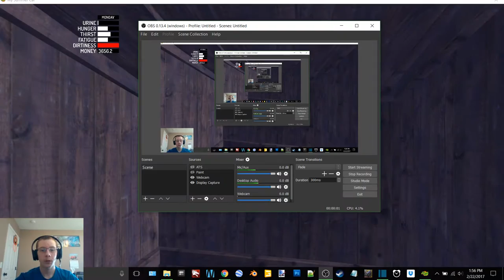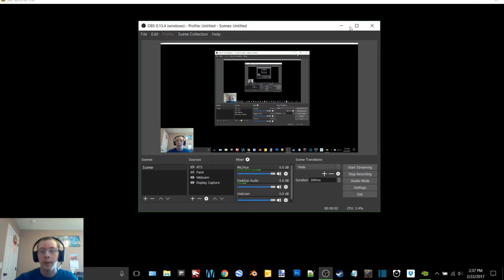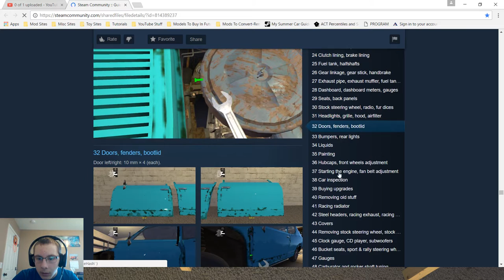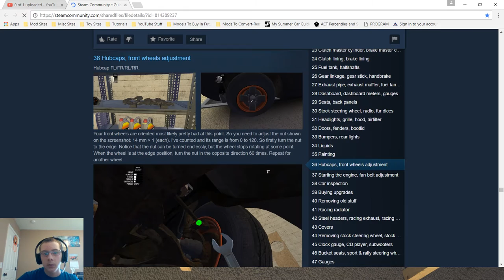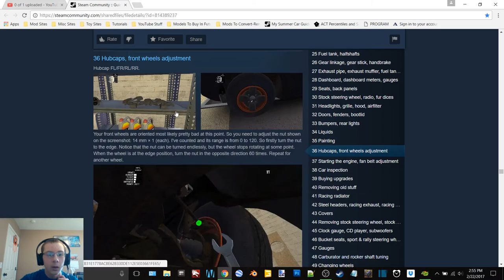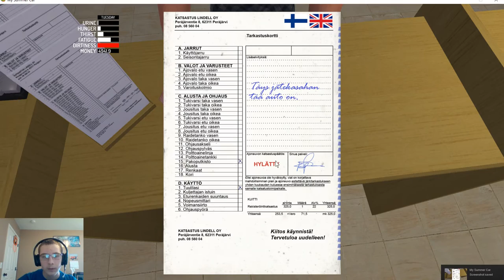My Summer Car EP 8-Odd Things And Finally Gettin The Car Inspected But Uh-Oh